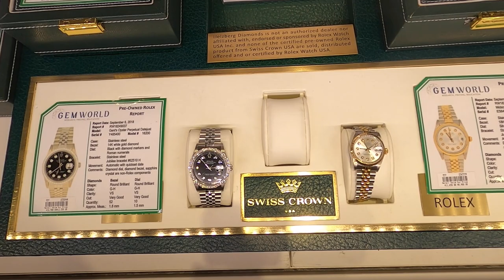Our Vlog With Lisa's Father For Father's Day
Four Freeway's to Rancho Cucamonga to visit Lisa's father for Father's Day. Best Buy, Ontario Mills, Panda Express and Lisa hits the pool. We hope everyone had a fun father's day. Have an awesome day, Billisa